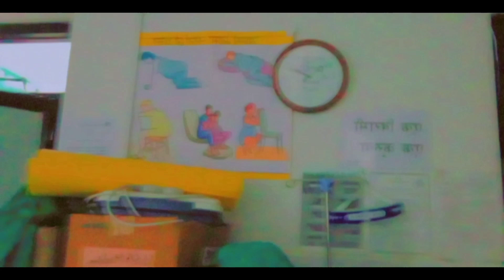NIGHT DUTY VLOG 😷*14 HRS DUTY*😵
This is short night duty Vlog..I made this video in free time... watch it with fun.. let's make bigger family soon ☺❤ and don't forget to give some thumbs up,subscribe ,share and also stay tuned to my upcoming videos 🔔.

AND  IF you have something to say, just drop the COMMENT!

THANKFULNESS FOR SUPPORTING Me ❤
A DAY IN MY LIFE AS A NURSING STUDENT

SOCIALSITES